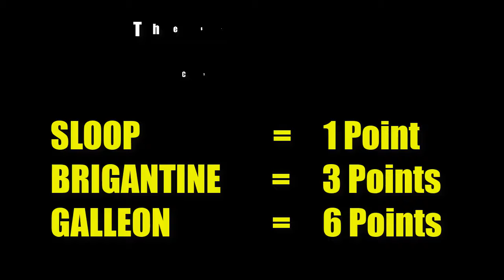Ship WRECK Challenge 01 - Broz Duoz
See how much we WRECK all the noobs of the sea, BEFORE we sink once.
Sloop kill = 1 Point
Brig kill = 3 Points
Galleon kill = 6 Points